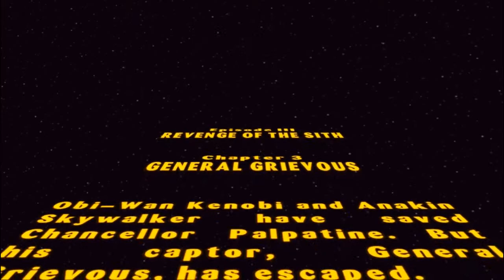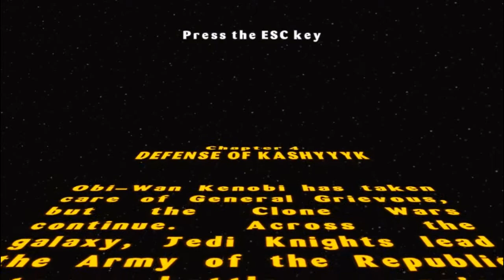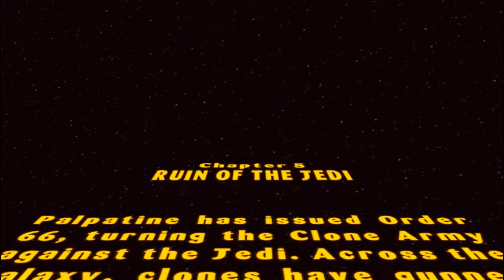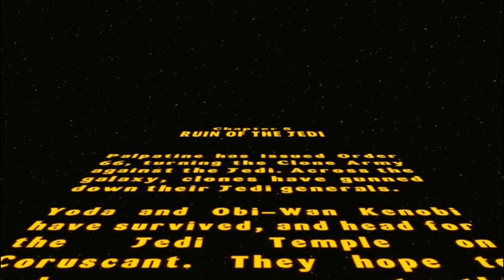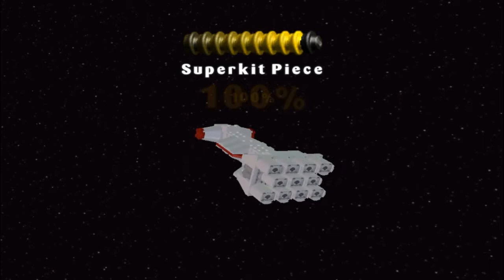LEGO Star Wars: The Video Game - Part 7 (Playthrough/Walkthrough)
Hey guys tmackster here!